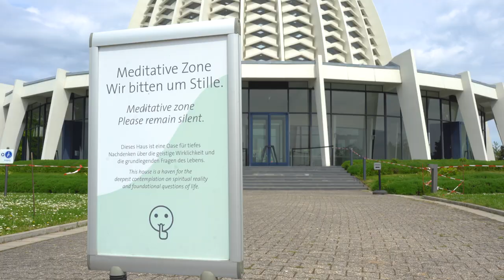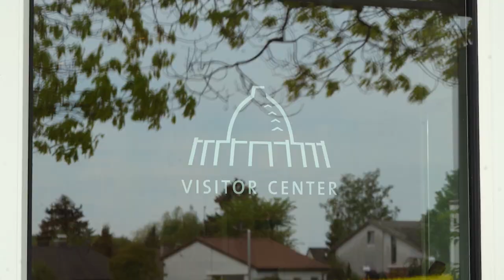Jordan Visits the Baha'i Temple in Germany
In this video, Jordan visits the Baha'i House of Worship in Germany!

Curious to know more about what a Baha'i Temple is? You might enjoy this article

To find out more about the Baha'i Temple in Germany

Would you like to visit the House of Worship in Sydney?